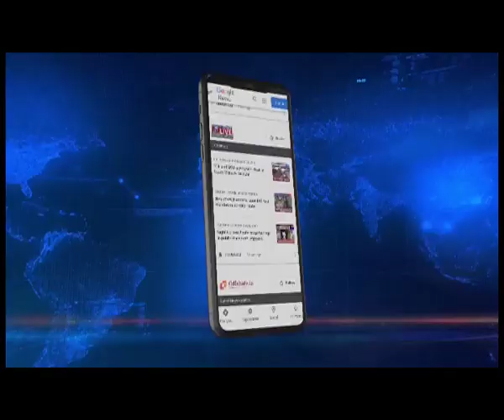Meghalaya CM seeks Sitharaman’s intervention to enhance Central allocation of funds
Meghalaya | Chief Minister ConradSangma called on Union Finance Minister Nirmala Sitharaman in New Delhi on Wednesday.

During the meeting, he sought her intervention to enhance the central allocation of funds to Meghalaya for the financial year 22-23 for undertaking several infrastructure projects.